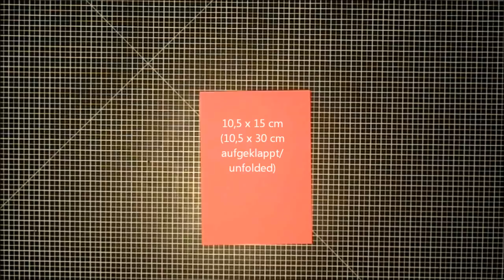Fröhliche Weihnachten - die dritte